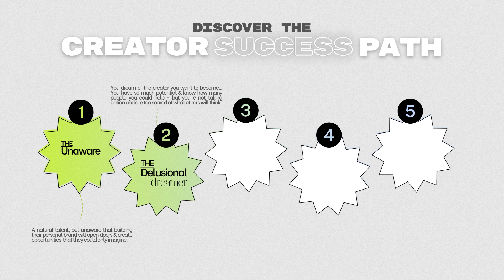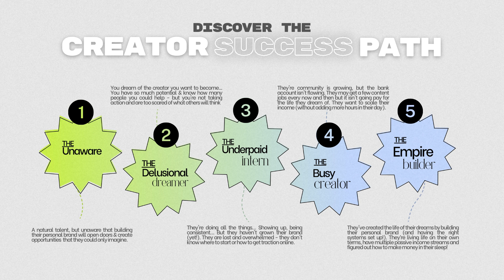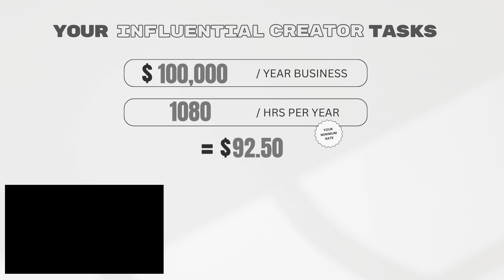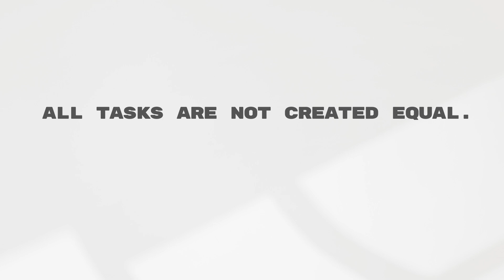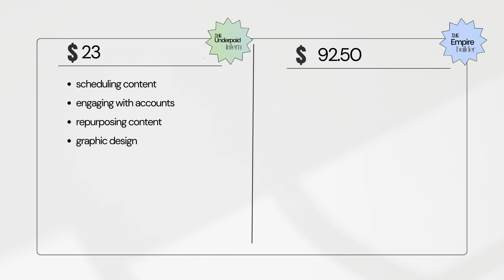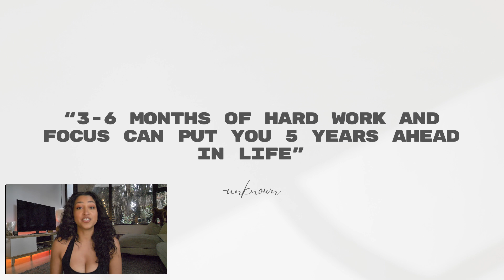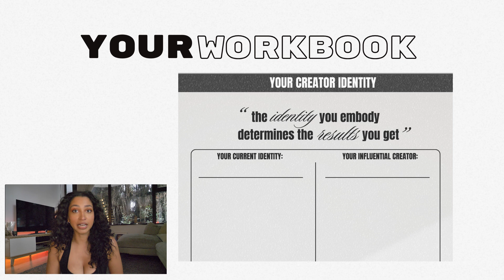how to become a content creator in 2024 | PART 1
🌟SIGN UP TO BE THE MOMENT 101 + GET THE WORKBOOK🌟

Hey bestie, if you want to start your journey of becoming your best self, rebrand and  reinvent yourself, level up your life, and become the woman of your dreams, I hope this motivates you to go after your goals and start taking action.

Rebrand and reinvent yourself into the woman of your dreams. Whether you want to be a creator, a six figure business owner, stay at home mom -  your success is inevitable. And your time is NOW.

Becoming the woman you want to be is not as hard as you think. You can change your life at any time and become HER.

And if you’re interested grab the ultimate planner here and get started today ❤️❤️

If you want to get your hands on Go Get Her: The Ultimate Planner (a notion template) click here.